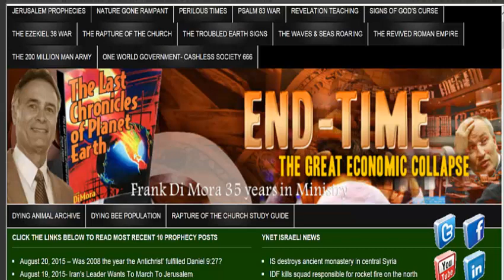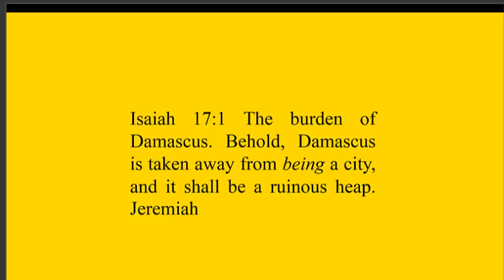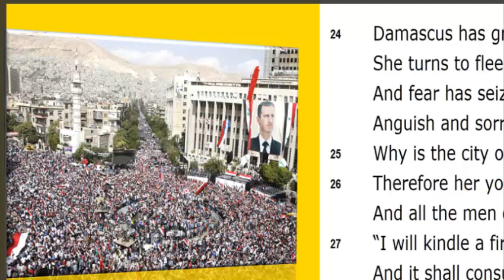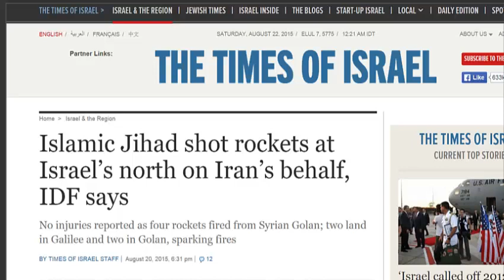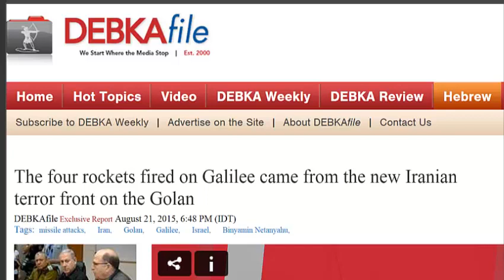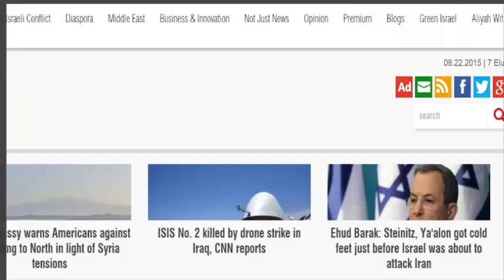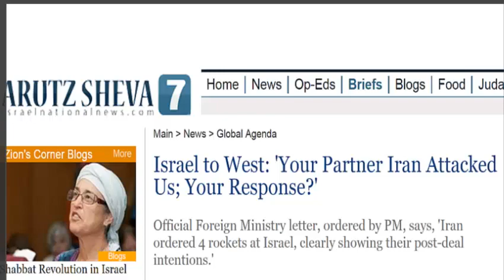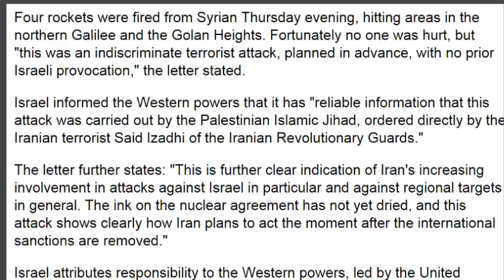Israel and the next 2 wars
What is this all about? Find out in the video